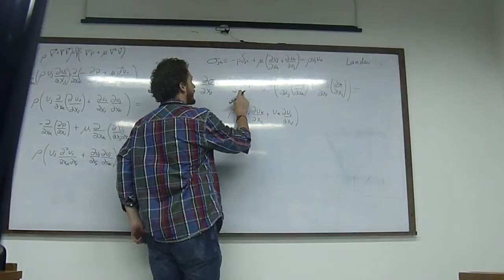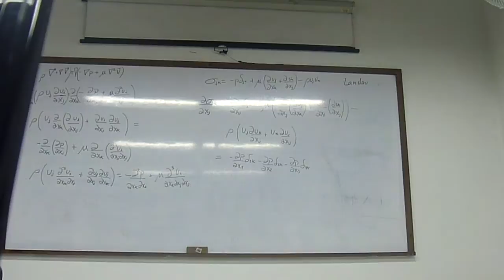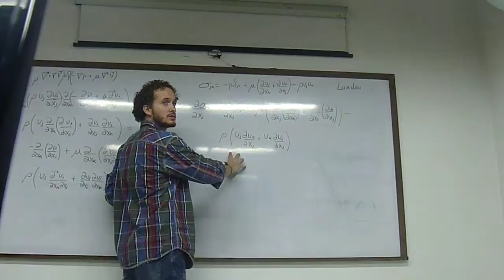Matemáticas Avanzadas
Doctorado en Ingenierías. Matemáticas Avanzadas